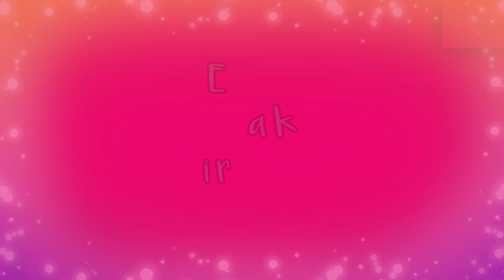Esa mangaka, inspirándose (Kuroshitsuji / Yana Toboso)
Este es un corto video sobre una tira que compartió Yana Toboso hace un par de años, no ha dicho hasta ahora si ha cambiado de canción pero digamos que sigue inspirándose en ella para hacer kuroshitsuji.
Creo que esa era la canción... El mini comic es de Yana Toboso, la traducción al español es mía...